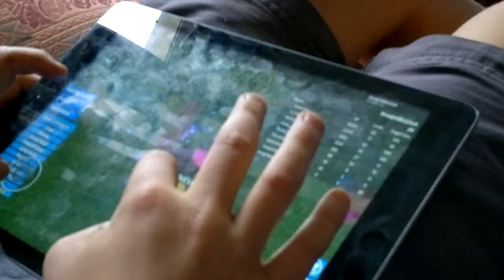Doge Roblox game Ipad